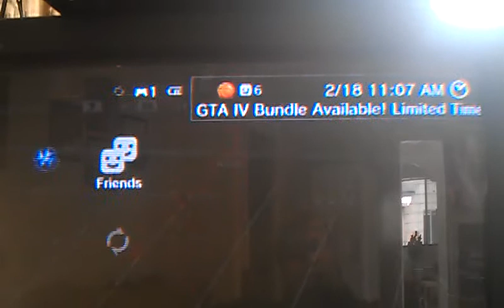Dispute vs Revolution